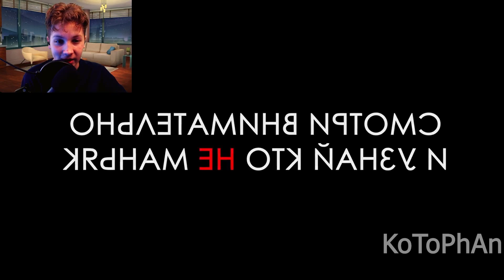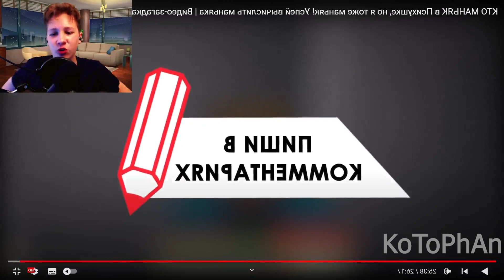КТО МАНЬЯК В Психушке , но я тоже маньяк ! Успей вычислить маньяка | Видео - загадка | Реакция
ПРИВЕТ👋 СНОВА 😊😃😃

Ссылка на: СДЕСЬ МОГЛА БЫ БЫТЬ ТВОЯ РЕКЛАМА

Люблю всех вас 😍😘😜
ХОРОШОГО ТЕБЕ ДНЯ 🤗🤗